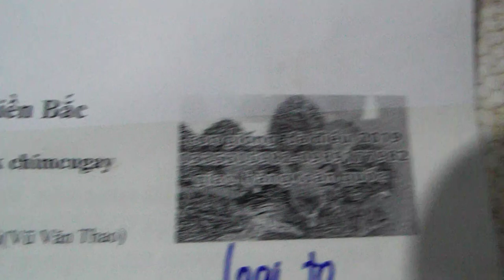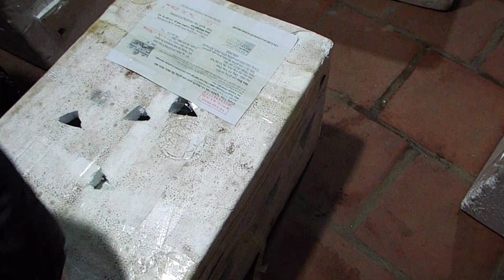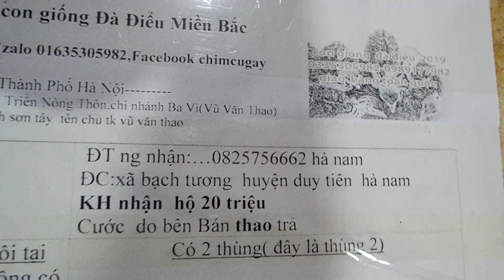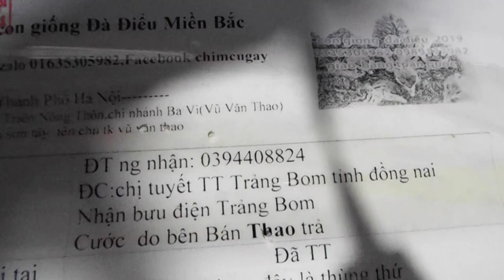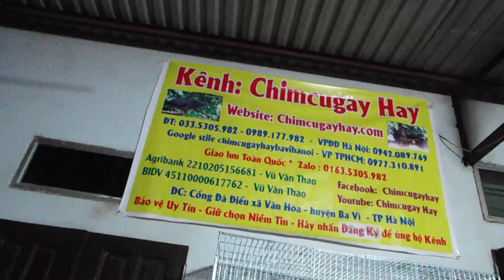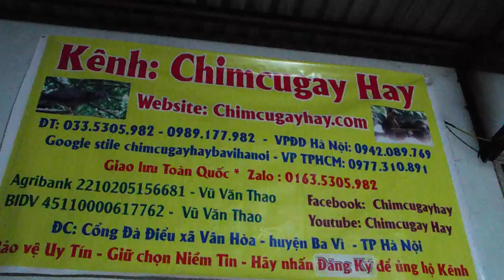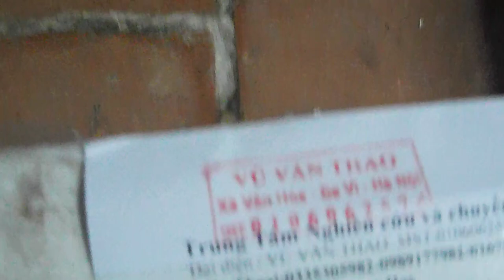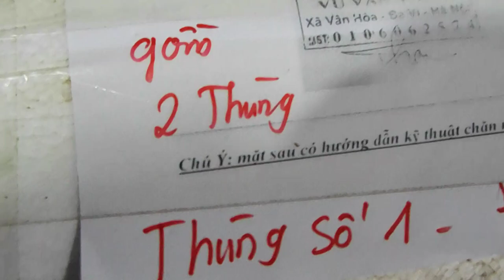vận chuyển đà điểu con đi xa như thế nào? 0989177982